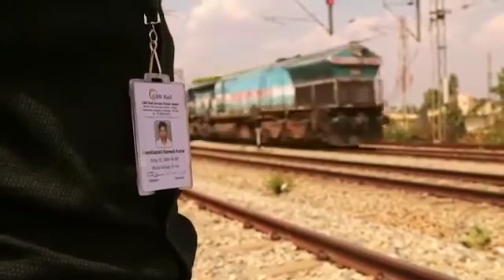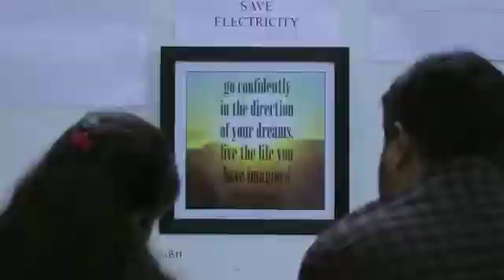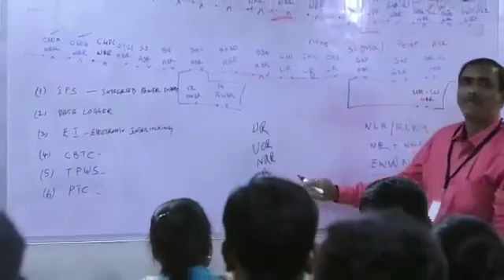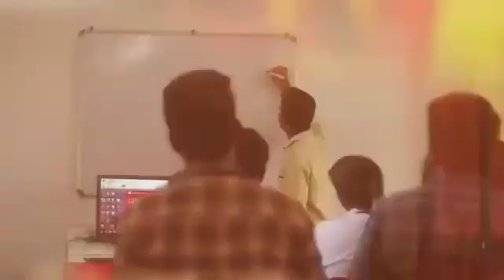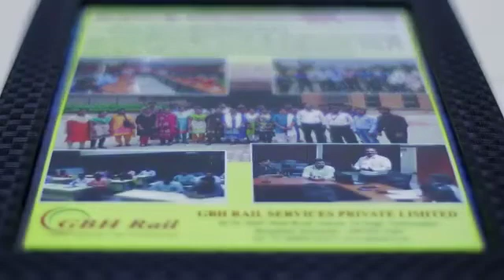GBH rail/GBH rail services/Training institute/rail signaling/ employment/B.tech students.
GBH rail  is a good platform to learn about metros, Railway & signaling functions etc. it is very useful to students, less salary earning people. it is charge our future over less time period to providing good opportunities & less cost fee is charge on persons.
Example, iam the one who uploaded this video. now iam at good position.

thanks to GBH RAIL,,🚄🚄🚄🚊